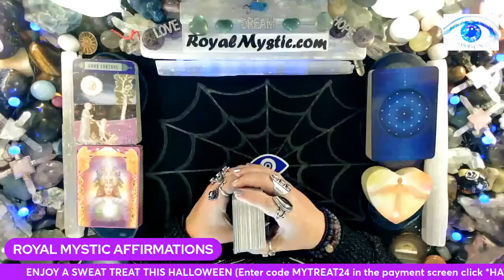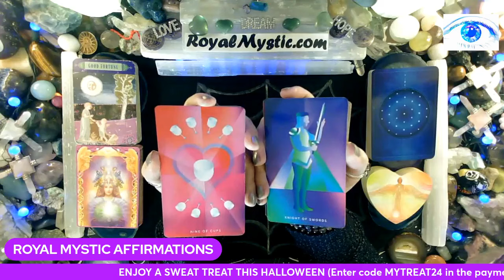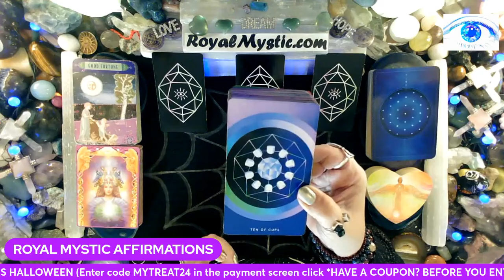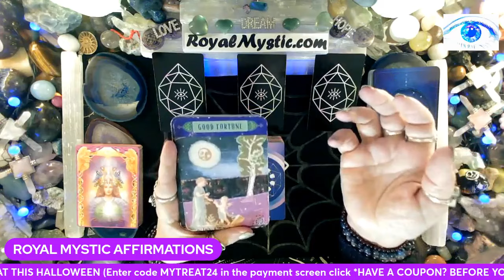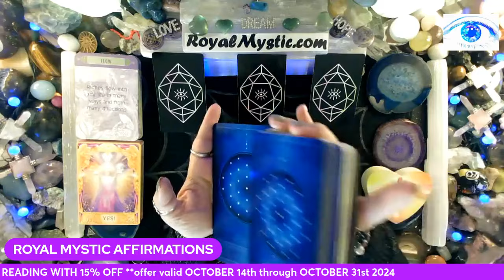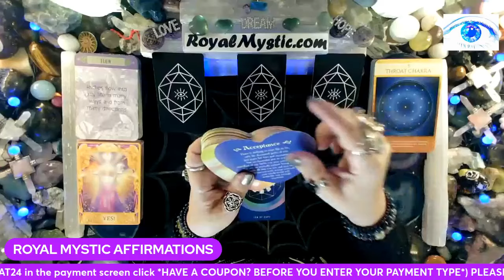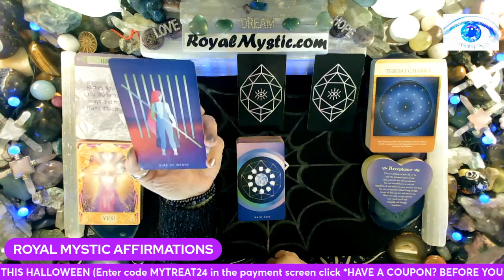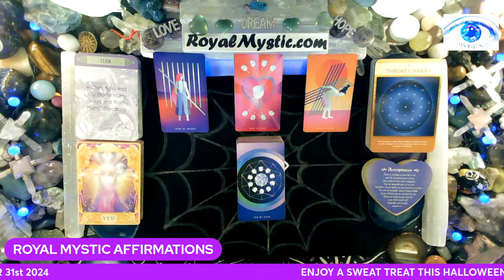MYSTIC AFFIRMATIONS WEEKEND OCT 25~27 2024 OMG WOW SPONTANEOUS PORTAL ENERGY MANIFESTATION ALIGNMENT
WE RECEIVE UNLIMITED BLESSINGS FROM KNOWN & UNKNOWN SOURCES!

Namaste,
Royal Mystic

1. HOW TO CHANGE YOUR UNIVERSE BY Jon Gabriel
2. BECOMING SUPERNATURAL BY Dr. Joe Dispenza
3. MANTRA: SACRED WORDS OF POWER BY Thomas Ashley-Farrand
4. MEDITATIONS FOR MANIFESTING by Dr. Wayne Dyer
5. A NEW EARTH by Eckhart Tolle

1. REWIRED by Dr. Joe Dispenza
2. QUANTUM EFFECT by Randy Veitenheimer
3. ASCENSION KEEPERS by William Henry

The Affirmation decks used are as follows:
1) The Gilded Tarot by Ciro Marchetti 2) Hansen Roberts mini deck 3) The Law of Attraction by Amy Zermer & Monte Farber 4) Sacred Geometry Activations by Lon 5) Guardian Angel Oracle Cards by Toni Carmen Salemo